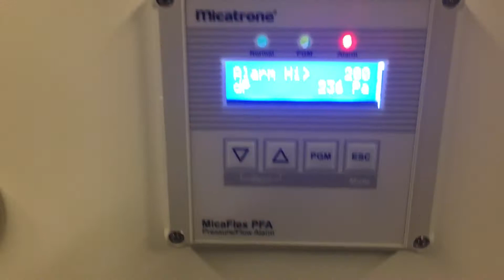Olienevelafscheider ScandMist 200D OEM in bedrijf. Let op het lage geluidsniveau.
Hier stellen we het alarm af van een MANN+HUMMEL ScandMist type 200D OEM.
Opvallend is het lage geluidsniveau.
De efficiency van de Scandmist is 99,95%.
Hier kan geen andere elektrostatisch of cycloonfilter tegenop.
of bel 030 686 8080